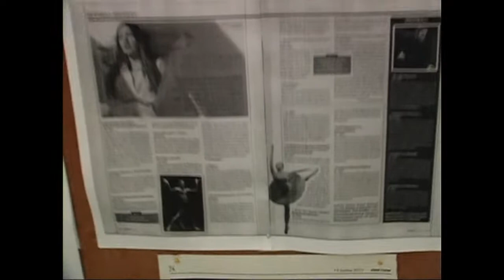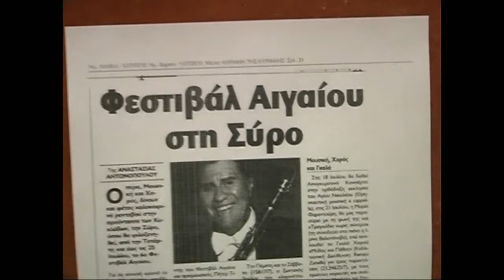Festival of the Aegean, Syros island, Greece, Apollo Theater - CARMEN - PART ONE.